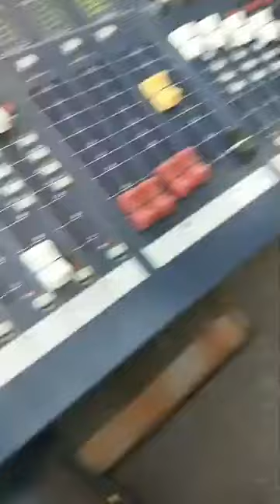Ashok Barot =Vijpashar Live pogarm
Paresh Digital Studio
Viramgam

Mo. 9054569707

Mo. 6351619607